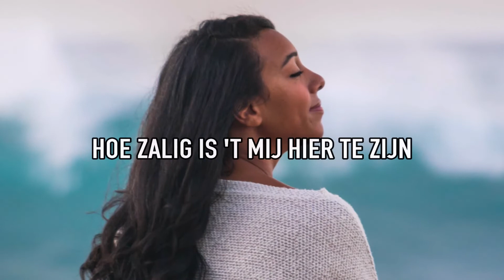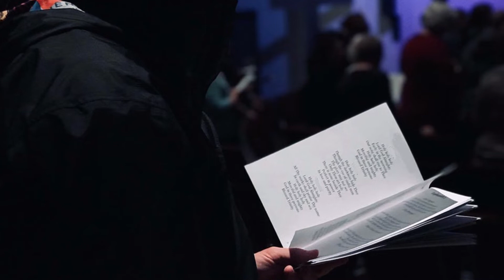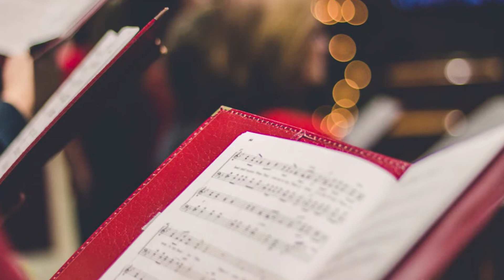Muziekuurtje april 2022: Dankbaarheid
Het muziekuurtje waarin we aandacht schenken aan de apostolische muziek in de achterliggende honderd jaar.
Voor deze maand, waarin br. Wiegman afstand doet van zijn apostelschap, hebben we voor het thema dankbaarheid gekozen. Waarvoor waren we dankbaar in de loop van de tijd?

Rob Tijdeman:           Samenstelling.
Rob Buitenkamp:      Video’s.
Klaus de Bes:            Techniek.
Karianne Barth:         Presentatie

Tijdstempels:

00:00  Laat de danktoon vrolijk schallen! Marco v.d. Werf (Orgel) René Witte (Piano)
03:03  Tekst
03:38  ik heb een Vader (Orgel)
06:29  de Heer is mijn Herder - Hans Trip (Orgel)
09:39  Mij is genade wedervaren - Marco v.d. Werf (Orgel)
14:07  Tekst
14:18  Laten wij met dankbaar harte - Ouderenkoor
15:40  Tekst
15:58  Hoe zalig is 't mij hier te zijn
19:08  Bron van Liefde
21:06  Tekst
21:18  'k Wil van mijn Apostel zingen
23:22  De Mond Gods zijt Gij
25:52  Tekst
26:05  Ik zal niet rusten
27:15  Lof, Dank en Eer
29:07  Tekst
29:18  Dankbaarheid -Wie zou niet in aanbidding nederknielen- (Mannenkoor)
32:20  Aan de grens van mijn kracht (Mannenkoor)
34:10  Tekst
34:33  Mijn leven als dank (Verborgen in de levenskiem), 78 toeren
38:13  Tekst
38:29  Gods Liefdedaden
40:31  Dankbaarheid
41:26  Tekst
41:33  Een beetje is genoeg
42:52  Tekst
43:02  Vrede, Vreugde en Liefde (Orgel)
46:47  Huis van Vrede - O, Zalig huis voor allen die daar komen
48:41  Tekst
48:48  Thuis - Jeugdkoor
50:07  Tekst
50:42  Opnieuw beloven